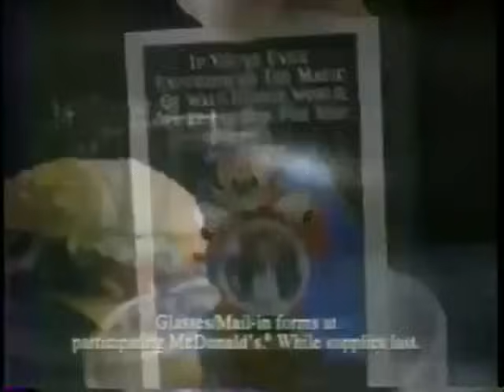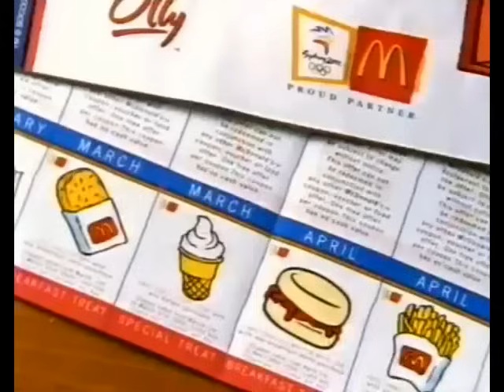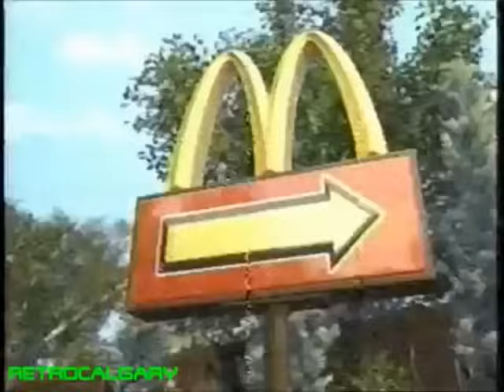McDonald's Commercials - 1993 to 2002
1993
Grimace's Voice (Parts 2-4)
Dinosaurs - Earl's Dream
Jurassic Park Cups
Something Terrible on TV
Messy Room
Dance Party
Tooth Fairy
Recording Studio

1994
Bumpy Drive (Japan)
Happy Meal Workshop
Makin' Movies
Playland Chase

1995
Dan Marino and Daffy Duck
Dragon
Giant Toys
Grimace's Birthday
Stop Sign
McNuggets to the Rescue
Halloween Costumes
Holiday Greeting

1996
On the Farm
Halloween McNuggets
Walt Disney World's 25th Anniversary

1997
Big Picture
Fry-Eating Bush
Giant McNuggets
That's My Ronald

1998
IM Hungry

1999
Aliens Want Fries
McRun Fun (Australia)
Picnic Visitors
Rock in My Shoe
Toy Story 2 (Two commercials)
Video Game

2001
Finding a Dragon

2002
Put a Smile On